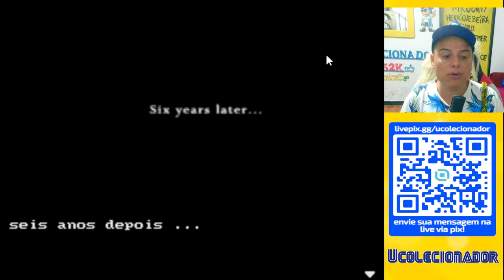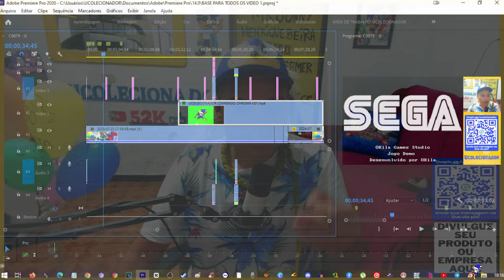NOVO RESIDENT EVIL 4 para MEGA DRIVE !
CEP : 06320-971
DIEGO RAMIRES !

🟣 PSN e LIVE: UColecionador
⭕ Skype: UColecionador2
🟣 YouTube Canal: UColecionador !